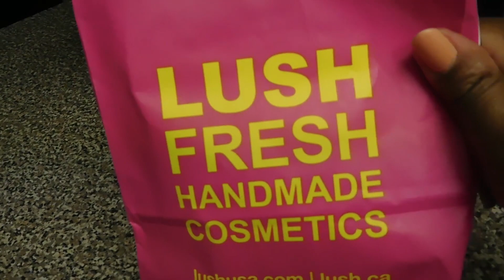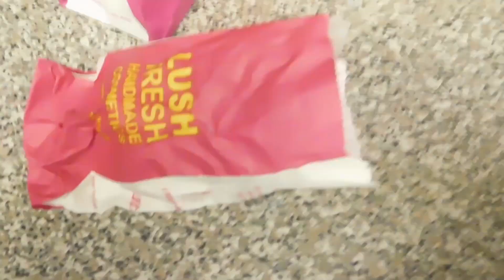THE START OF A GREAT DAY!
The day was great from start to finish.